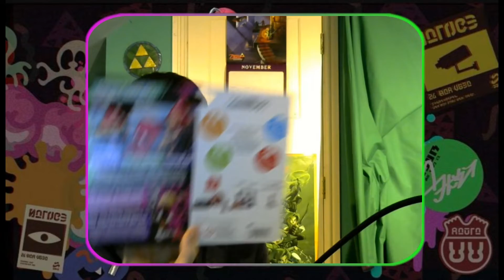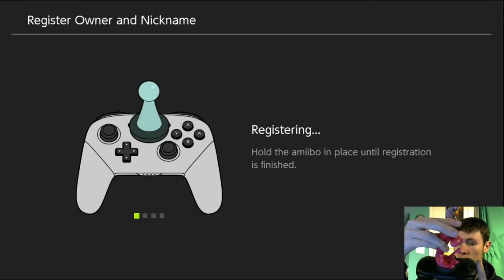ALL YOU NEED TO KNOW - Octoling Amiibo Set - Amiibo/Usage/Gear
Due to an issue with youtube, the spaces in my descriptions got removed.
You can find the links to my various stuff below, and then below that, the original descriptions, albeit with no spaces.

Join the discussion in The Boko Camp Discord Server can't believe I thought the charger was a roller. Either way, great amiibos. Timestamps below this:00:55 - The Amiibos IRL05:31 - In-Game Usage13:42 - Gear closeup details16:30 - The Endcard Get Great Rewards Channel Merch Annoying BokoblinBg Music By:Endscreen Music: Annoying BokoblinKass - MystixorVideo: Annoying BokoblinGame: NintendoLinks:Breath of the Wild [Switch] [Wii U] [Wii U] [Switch] HD Recording Video Editor Screen Credits:Most Stuff: Annoying BokoblinVideo Recording: Elgato HD60Video Editing: Wondershare FilmoraMost Games: NintendoBig Help:-That1GreenGuy-ImperialArchiveMassive Help:-Intergalactic-Hero of Time Link-WarpedGamer